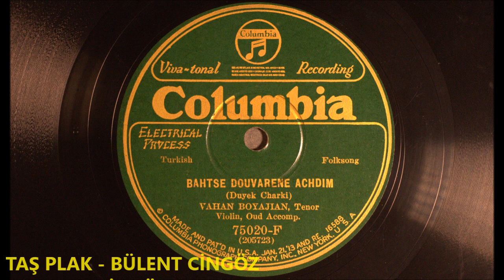Vahan Boyacıyan - Bahçe Duvarını Aştım - 1927